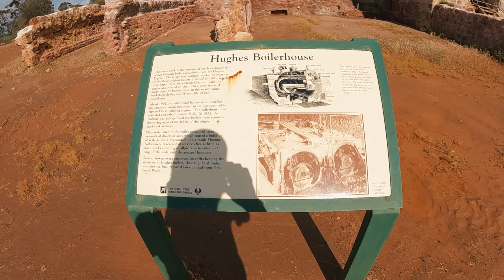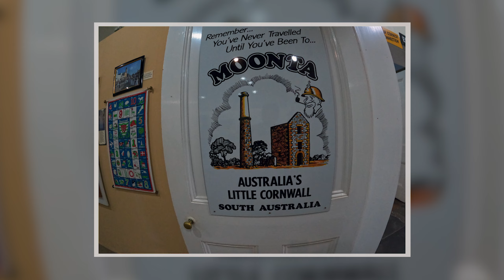Moonta - Australia's Cornish Town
Moonta is a town on the Yorke Peninsula of South Australia, 165 km (103 mi) north-northwest of the state capital of Adelaide. It is one of three towns known as the Copper Coast or "Little Cornwall" for their shared copper mining history.